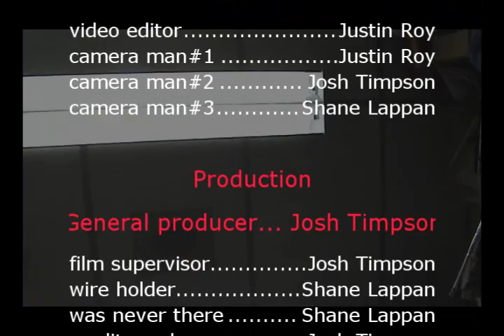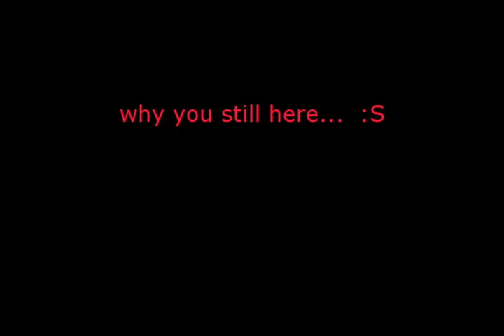RaNdOm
a weird animation me and a couple friends put together